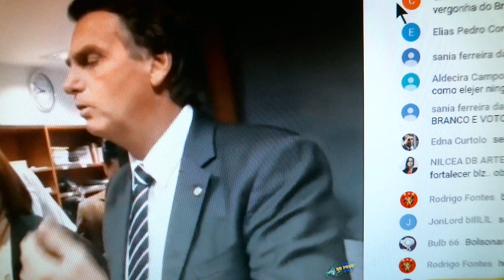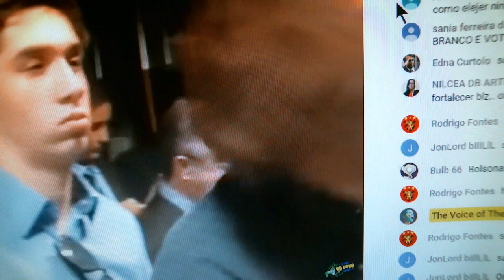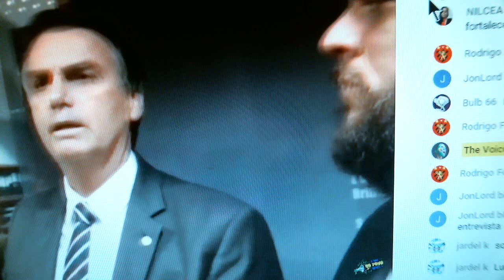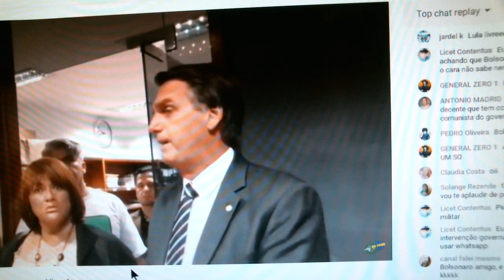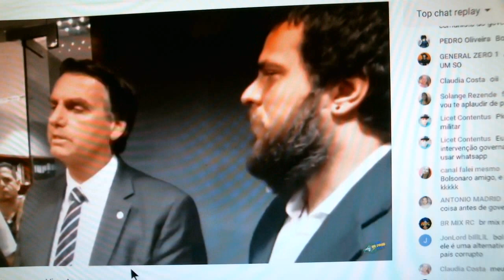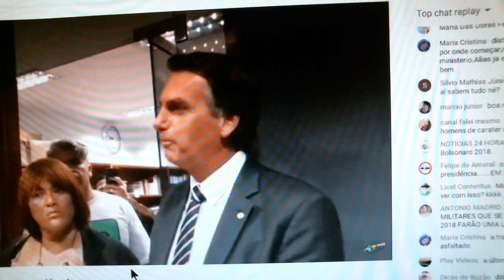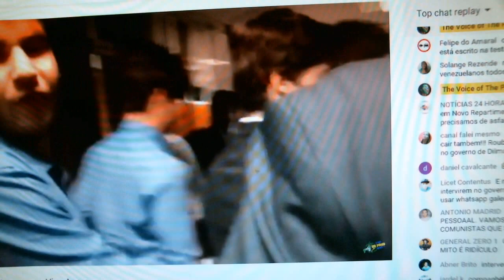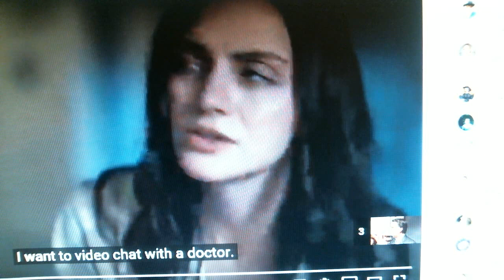PESIDENTE BOLSONARO AO VIVO.